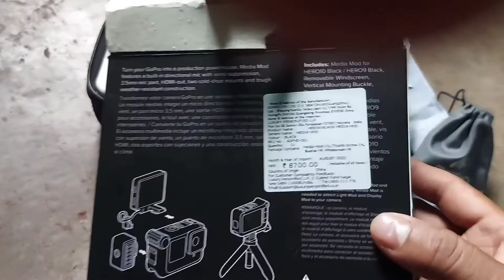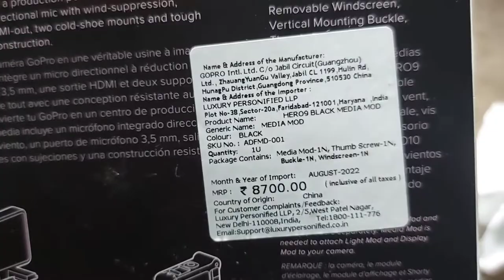Go Pro Hero 9 Black Review | Go Pro Cam And Other Gadgets Review Bimal c.s 👉Gopro Hero 9 Black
Hello Dosto video dekh ke ap ko kesa laga comments  jarur kijiye.
Ap sabhi ko mere se abhinandan.